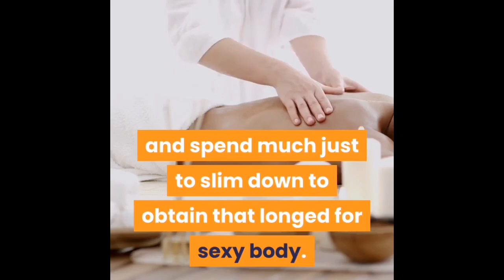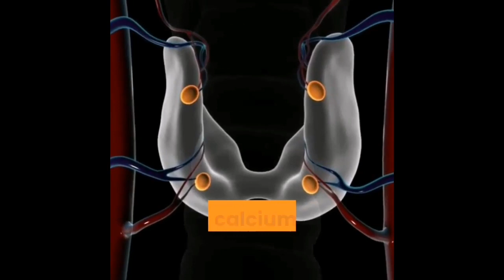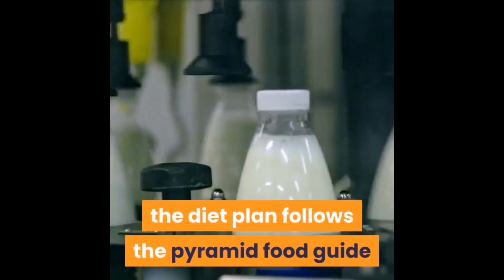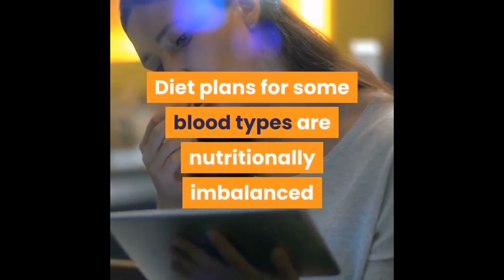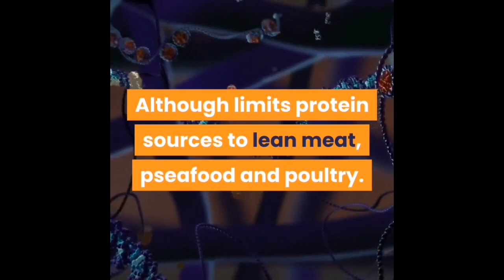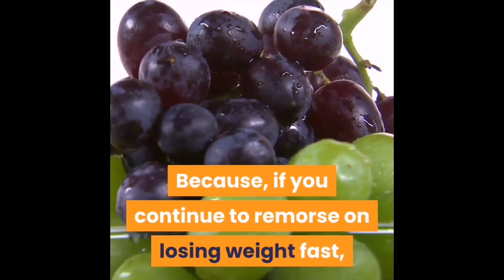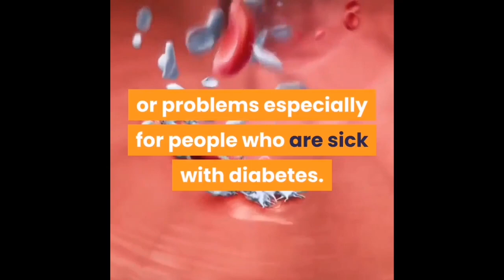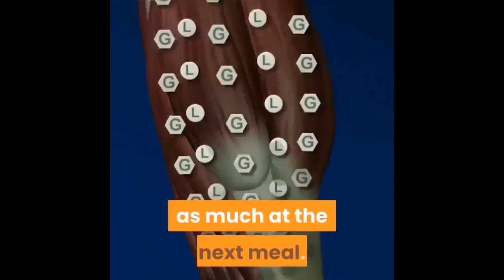Free Weight Loss programs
Free Weight Loss programs The race to fitness is on and a lot of people are getting into the band wagon. Some people do it to achieve a sexy body, some people just do it because they are embarrassed with the body they have now, while others do it simply to remain fit and heatlthy. As such, many fitness programs are out in the internet, in gyms, spas and fitness centers all over. Some are too expensive to afford that one may even lose weight just by trying to work out the money needed to pursue these fitness programs. One may not have to go to the gym or the spa or any fitness center and spend much just to slim down to obtain that longed for sexy body. There are many books available in the bookstore which offer weight loss programs which are convenient and for free, of course the books are not though. These weight loss programs, or diet plans are gaining immense popularity with so much publicity, testimonials and reviews that one may be confused which exactly to follow. So before choosing which weight loss plan to follow, try reading these summaries about the most popular diet programs out today. Atkins' New Diet Revolution by Dr. Atkins. This weight loss program encourages high protein diet and a trim down on the carbs. One can feast on vegetables and meat but should fast on bread and pasta. One is also not restricted against fat intake so it is okay to pour in the salad dressing and freely spread on the butter. However, after the diet, one may find himself lacking on fiber and calcium yet high in fat. Intake of grains and fruits are also limited. Carbohydrate Addict's Diet by Drs. Heller. This diet plan advocates low carbohyrate eating. Approves on eating meats, vegetables and fruits, dairy and grain products. however, warns against taking in too much carb. "Reward" meal can be too high on fats and saturated fats. Choose to Lose by Dr. Goor. Restrains fat intake. One is given a "fat" budget and he is given the liberty on how to spend it. It does not pressure the individual to watch his carbohydrate intake. Eating meat and poultry as well as low-fat dairy and seafoods is okay. A go signal is also given on eating vegetables, fruits, cereals, bread and pasta. This weight loss plan is fairly healthy, good amounts of fruits and vegetables as well as saturated fats. Watch triglyceride levels though; if high, trim down the carbohydrates and tuck in more of the unsaturated fats. The DASH Diet. Advocates moderate amounts of fat and protein intake and high on carbs. Primarily designed to lower blood pressure, the diet plan follows the pyramid food guide and encourages high intake of whole wheat grains as well as fruits and vegetables and low-fat dairy. Some dieters think it advocates too much eating to procure significant weight loss. Eat More, Weigh Less by Dr. Ornish. Primarily vegetarian fare and strictly low-fat. Gives the go signal on the "glow" foods but warns to watch it on non-fat dairy and egg whites. This diet is poor in calcium and retricts consumption of healthy foods like seafoods and lean poultry. Eat Right for Your Type. Interesting because it is based on the person's blood type. recommends plenty of mest for people with the blood type O. Diet plans for some blood types are nutritionally imbalanced and too low in calories. And for the record, there is even no proof that blood type affects dietary needs. The Pritkin Principle. Focused on trimming the calorie density in eating by suggesting watery foods that make one feel full. Eating vegetables, fruits, oatmeal, pasta, soups, salads and low-fat dairy is okay. Although limits protein sources to lean meat, pseafood and poultry. Although it is healthy by providing low amounts of saturated fats and rich amounts of vegetables and fruits, it is also low on calcium and limits lean protein sources. Volumetrics. For low-density calorie eating. Recommends the same foodstuff as Pritkin but restricts fatty or dry foods like popcorn, pretzels and crackers. This plan is reasonably healthy given the high amounts of fruits and vegetables as well as being low in calorie density and saturated fats. The Zone. Moderately low on the carbs yet moderately high on the proteins. Encourages low-fat protein foods like fish and chicken plus veggies, fruits and grains. It is also healthy but lacking in grains and calcium. Weight Watchers. High carbohydrates, moderate on fats and proteins. A very healthy diet plan and very flexible too. it allows the dieter to plan his own meal rather than give him a set to follow. The “Quick Weight Loss Diet” Trend Disadvantage If you wear a size 14 and you blow a bundle on designer size 8 dresses as motivation, you will probably end up feeling guilty, frustrated, and angry if you are not slinking around in it a month later.